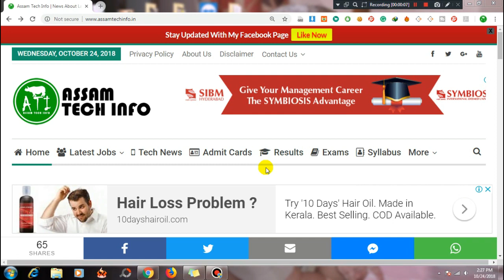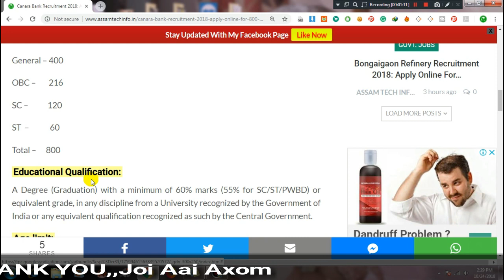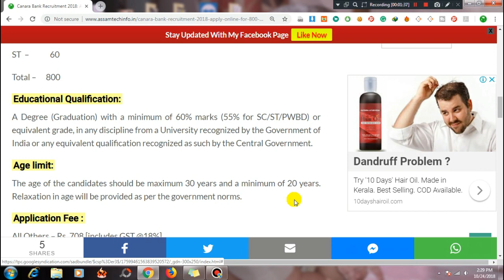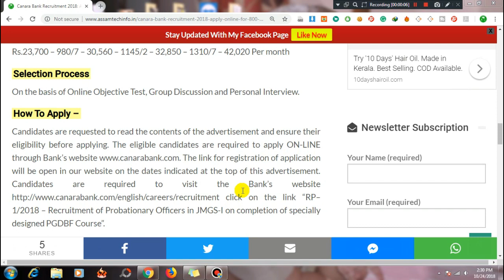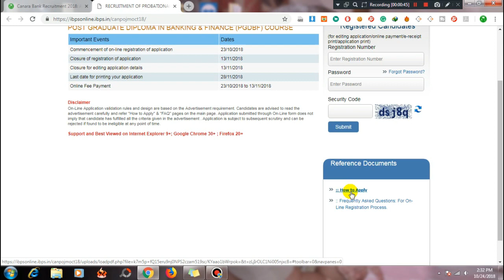Canara Bank Recruitment 2018: Apply Online For 800 PO Posts – Apply Now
My Equipment